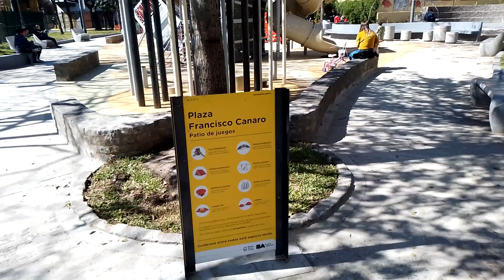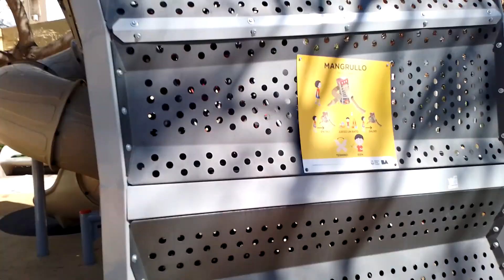PLAZA FRANCISCO CANARO